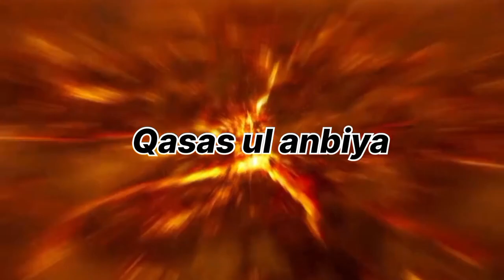Story of Hazrat Ishaq AS | Best Islamic Stories in Urdu |Qasas ul anbiya|Araiz Speaks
Welcome to Araiz Speaks YouTube channel. In this video we will share the story of Hazrat Ishaq AS in urdu. It is the Best Islamic Story in Urdu and we hope you will learn new knowledge from our videos.

story of hazrat ishaq as
islamic stories
urdu stories
best islamic stories
best islamic story
best islamic stories in urdu
islamic story
story
stories
hazrat ishaq ka waqia
hazrat ishaq as ka waqia
story of hazrat ishaq
hazrat ishaq
hazrat ishaq ki shadi ka waqia
best islamic urdu stories
hindi stories
quranic stories
prophet stories
qasas ul anbia
qassas ul anbia
qasas ul anbiya
moral stories
allah
islam
islamic waqiat
waqiat
history
islamic history
rohail voice
payara islam
vicky pedia tv
alfalah
meezan
araiz speaks
Araiz Speaks
araiz_speaks

We hope you will enjoy and learn new knowledge from our videos so please 👍 our videos and don't forget to subscribe Araiz Speaks and press the 🔔 for more updates and leave your opinions about this video in the comment box keep sharing our videos with your family members and friends for purpose of new knowledge.